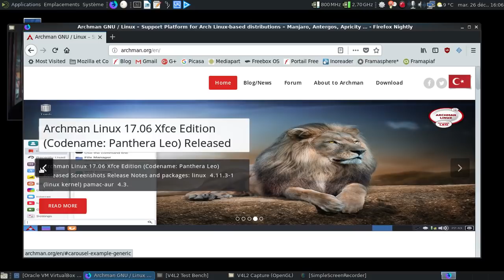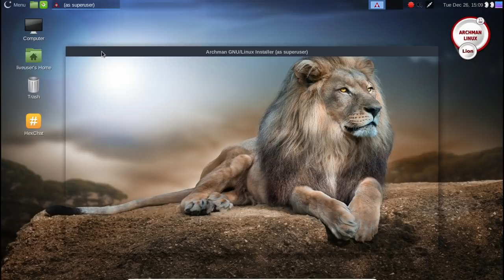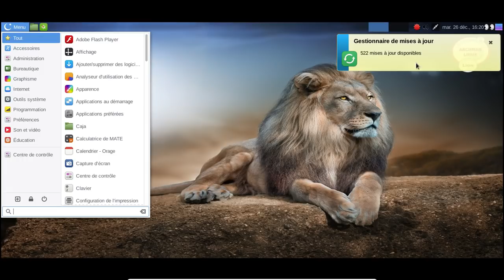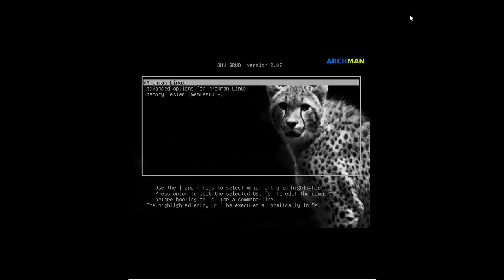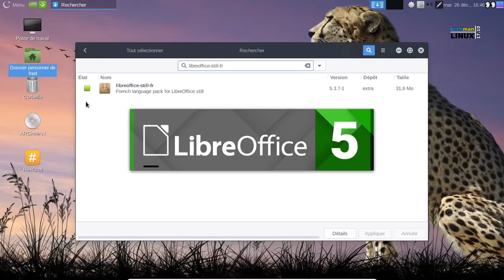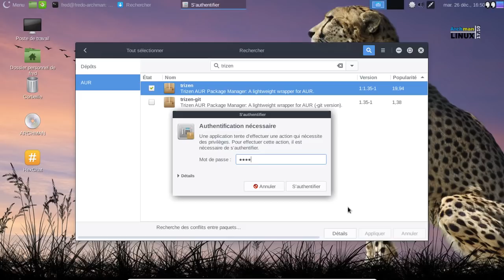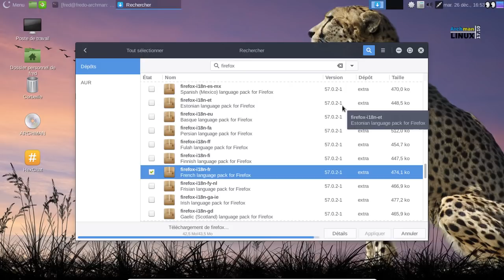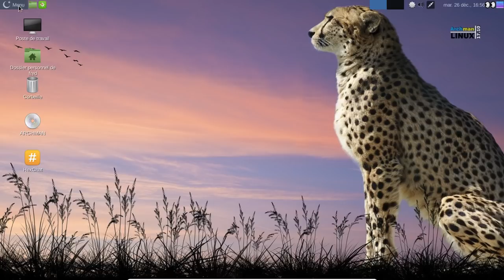ArchMan GNU/Linux Mate... Comment la mettre à jour ?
La ArchMan GNU/Linux est basée sur Archlinux, mais sa version Mate-Desktop n'a plus été mise à jour depuis... juin 2017.

Une vidéo pour montrer comment arriver à maitriser la bête rugissante.

Site officiel de la Archman GNU/Linux :

Horodatage :

00:17 : le site officiel de la ArchMan
00:25 : une tétrachiée de versions...
00:51 : la page de téléchargement
01:21 : et oui, la version Mate n'a pas été mise à jour depuis juin 2017 :(

Installation de la ArchMan Mate

01:58 : lancement de la machine virtuelle
02:51 : LightDM nous accueille
03:14 : l'environnement est chargé
03:19 : 527 mises à jour à effectuer ? Ouille !
03:27 : tour rapide de la logithèque
04:00 : Calamares est lancé
04:40 : quel paquet keyring à mettre à jour en post-installation ?
05:13 : le récapitulatif de l'installation
05:30 : mise en pause pour l'installation
05:31 : 8 minutes plus tard dans la vie réelle
05:40 : redémarrage

Attaquons la post-installation

05:51 : un grub graphique rugissant :)
06:29 : LightDM est chargé ;)
06:57 : plus que 522 mises à jour maintenant :)
07:06 : une liste sans fin, c'est assez normal au bout de 6 mois...
07:16 : on change la résolution de l'écran
07:35 : on va mettre à jour le trousseau de clé de signatures
07:52 : on va légèrement modifier le fichier /etc/pacman.d/mirrorlist pour lui dire ne plus prendre en compte un miroir défaillant
08:26 : on installe les mises à jour :)
08:38 : le récaputilatif des mises à jour qui seront effectuées...
08:59 : mise en pause pour les mises à jour
09:00 : 20 minutes plus tard dans la vie réelle
09:20 : on met la liste des miroirs à jour
09:42 : on ne garde qu'un serveur au final pour la suite des événements...
10:04 : deuxième redémarrage...
10:03 : le grub graphique a changé...
10:42 : ainsi que le fond du LightDM
10:50 : et non, je me suis trompé !
11:45 : et le beau fond d'écran de la version 17.10 :)
12:00 : au moins, la traduction répond présente dans pas mal d'endroits...
12:33 : sauf LibreOffice qui est en anglais :(
13:18 : maintenant, il est en français :)
13:25 : la longue purge des paquets orphelins...
14:46 : le dépôt tiers de la distribution n'est pas sur-utilisé, c'est déjà ça !
15:37 : on va installer Trizen...
16:00 : on va désactiver le dépot tiers pour mettre à jour certains logiciels un brin obsolète :(
16:38 : j'ai cliqué un peu trop vite sur le bouton de fermeture de Pamac :(
17:28 : on va faire mumuse avec Trizen...
19:05 : on va mettre Mozilla Firefox pour avoir un navigateur un peu plus puissant que Midori
20:08 : allons sur le site officiel de la distribution...
21:15 : le blog n'aide pas...
21:24 : ni le forum si on ne parle pas turc...
21:55 : c'est le guépard et non le léopard... Je m'en souviendrai jamais :(
22:33 : tout semble fonctionner, mis à part la présentation légèrement différente du menu...
23:08 : on éteint la ArchMan...
23:14 : conclusion...